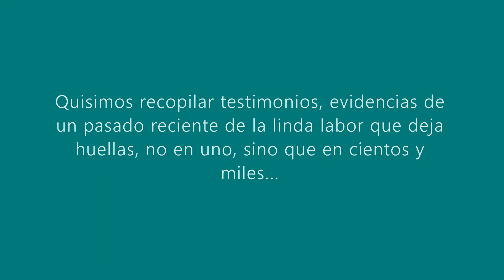Saludos Día del Profesor 2021 - Ex Estudiantes